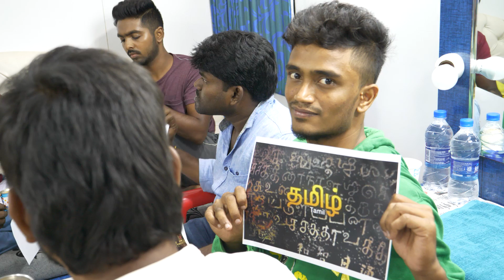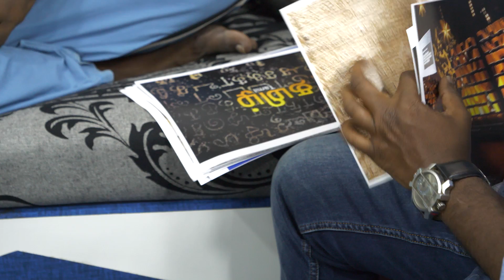Tamizhaanom - Song Promo | G V Prakash | Song for Harvard Tamil Chair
Official Promo of 'Tamizhaanom..'. G V Prakash's Song for Harvard Tamil Chair. Full Song Out Soon!